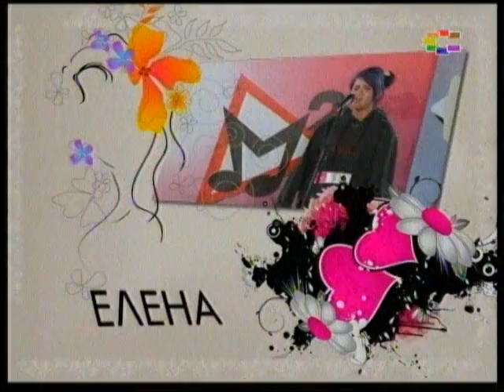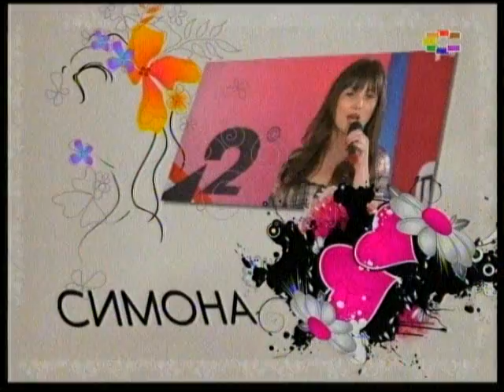M2 - Potraga po zvezda - 1/4 finale I - 2/5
Potraga po zvezda na M2 produkcija, prvite cetvrtfinalisti 15/60, audicii vo klubot Coloseum!
1. Elena Bujaroska
2. Simona Dimitrova